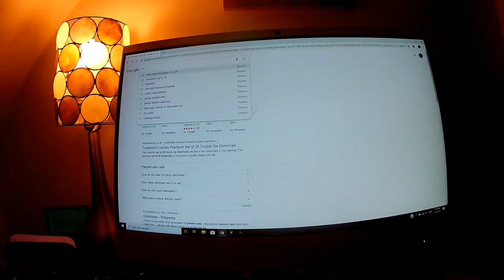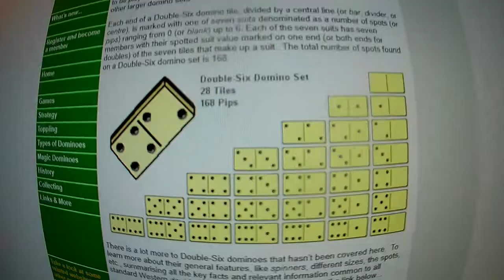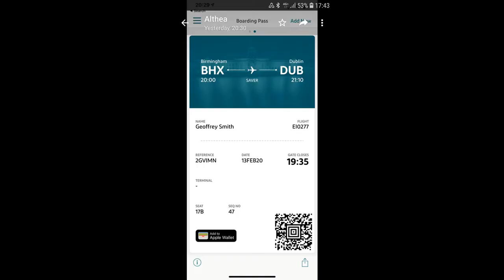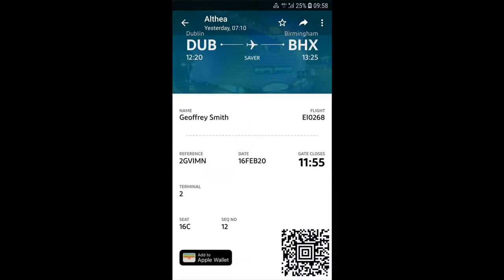Making An Oak And Milliput Domino Set And A Quick Trip To Ireland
This is the second build using the slab of oak given to me by Szilard Pinter. I used milliput for marking the dots and half way lines and finished them with boiled linseed oil. I also nipped over to Ireland and Northern Ireland for a couple of days.